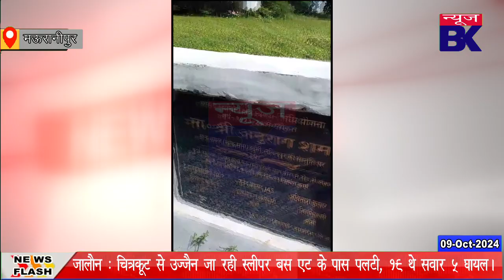मऊरानीपुर क्षेत्र में माफियाओं ने सरकारी जमीन पर किया कब्जा !